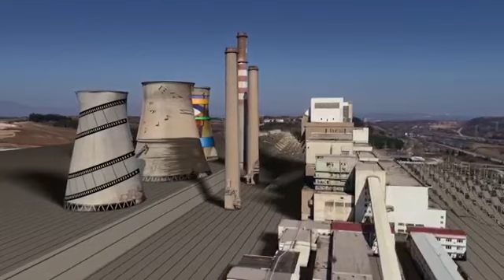ΔΕΗ ΠΤΟΛΕΜΑΙΔΑΣ-ΕΡΓΟΣΤΑΣΙΟ ΠΟΛΙΤΙΣΜΟΥ